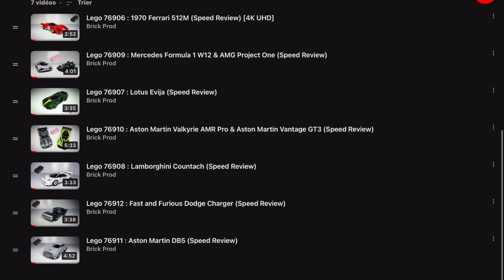BIENVENUE 2023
BONNE ANNÉE AMI(E)S FANS DE LEGO
J’espère que vous allez bien !
Moi ça va Nickel 👌
On fait ici un petit point sur l’année 2022 et l’annonce de mes projets pour 2023

Beaucoup de choses vont arriver, et ce, dès la semaine prochaine avec un tout nouveau look de la chaîne !

Bon visionnage

J’espère que la vidéo t’aura plu si c’est le cas
N’hésite pas à :
-Liker  👍
-Commenter  💬
-Partager la vidéo 👈

4️⃣5️⃣0️⃣ ABONNÉS 🥳

Brick Prod